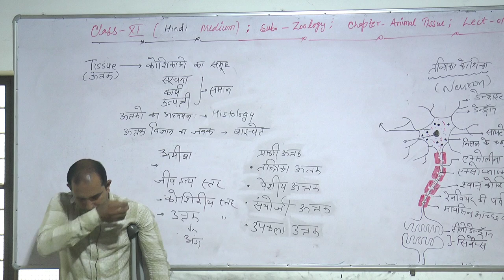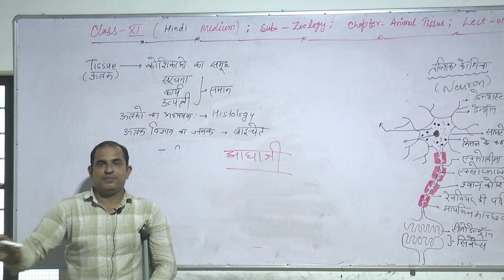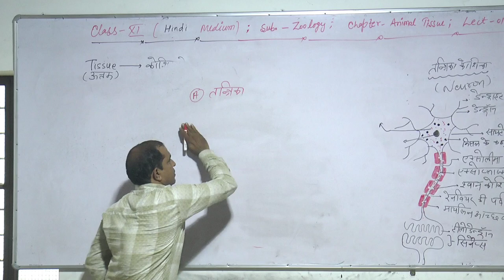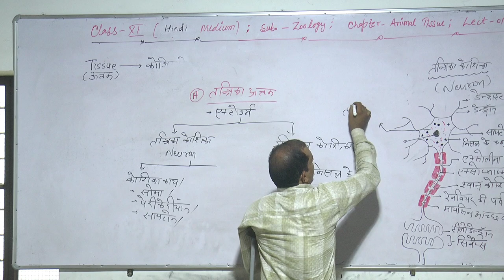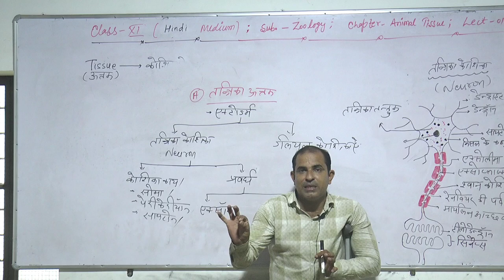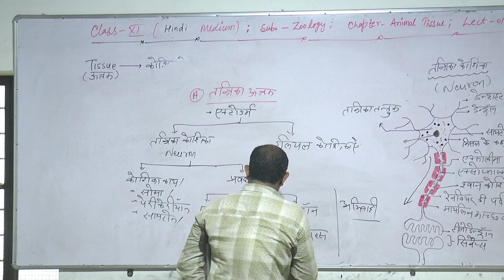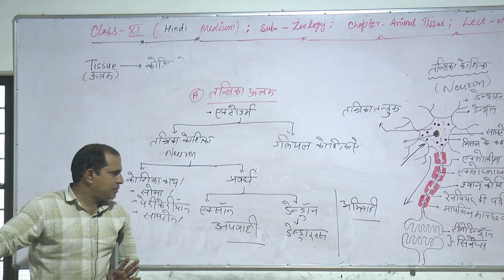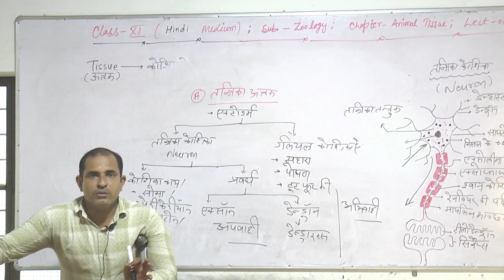Animal Tissue | Class-11th | Hindi Med. | Lect.-1 | By Manoj Sir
By Nucleus Chomu